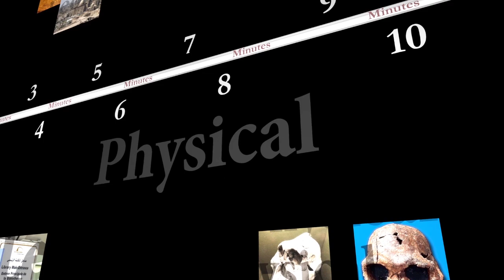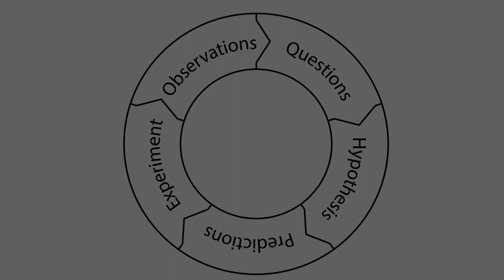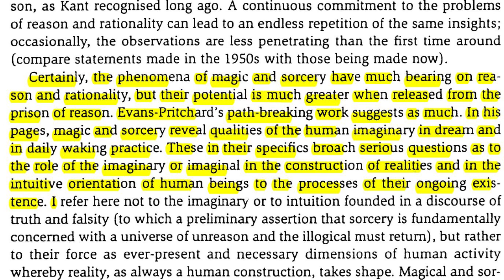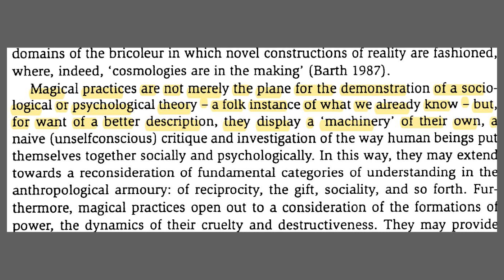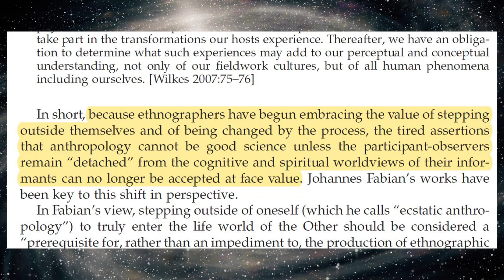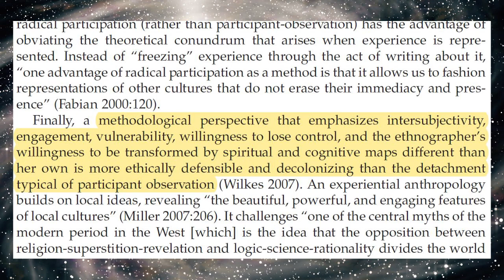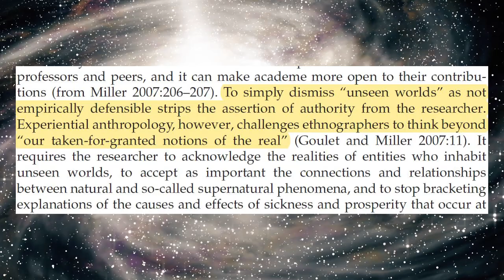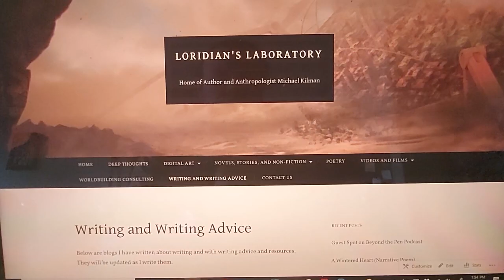Anthropology in 10 or Less: Religion Part 2: The Limits of Rationalism in Studying Religion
On this Episode of Anthropology in 10 or Less we dive in to the limits of rationalism for understanding religion across culture.

Or, my science fiction

For lots of free resources on Anthropology, Writing, and Blogs about Life and Culture check out our

Beyond Rationalism Book

For Further Interest: